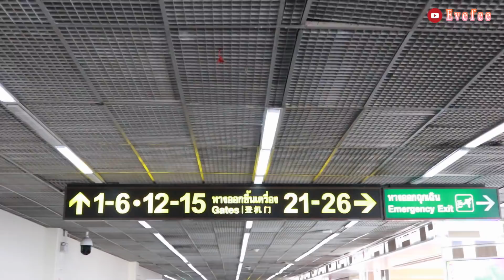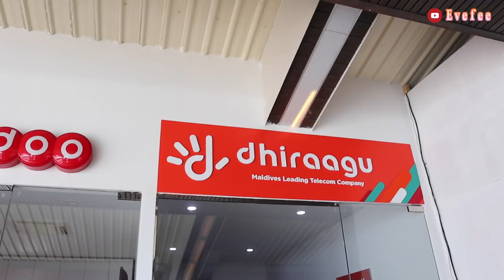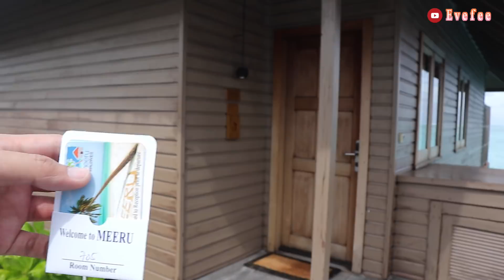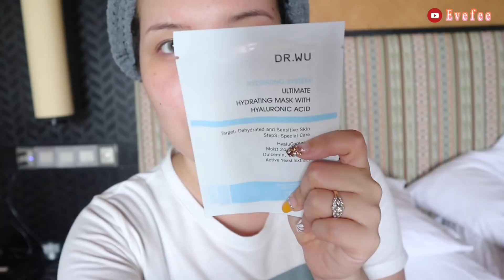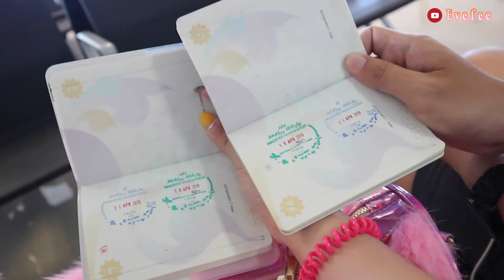VLOG : Maldives มัลดีฟส์จ๋าเรามาแล้ววววว 🐠║Evefee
มัลดีฟส์ครั้งแรกของเราสองคน กรี๊ด ตื่นเต้นมากกกก
เพราะเราสองคนเป็นคนไม่ชอบไปทะเล 555 แต่อยากไปมัลดีฟส์สักครั้ง
พอไปแล้วประทับใจมากก สวยมากกก
รายละเอียดที่พัก ค่าใช้จ่ายต่างๆหยกบอกไว้ตอนท้ายคลิปแล้วนะคะ
ถ้าใครสงสัยเพิ่มเติมก็ถามได้จ้า ^^

คลิปนี้ถ้ามีผิดพลาดตรงไหนก็ขออภัยด้วยนะคะ เพราะจริงๆเราเน้นถ่ายรูปกันอย่างบ้าคลั่ง 5555 เข้าไปดูได้ maldiveseveandyok ใน IG เลยจ้า